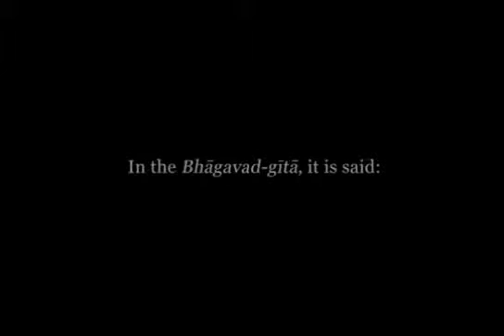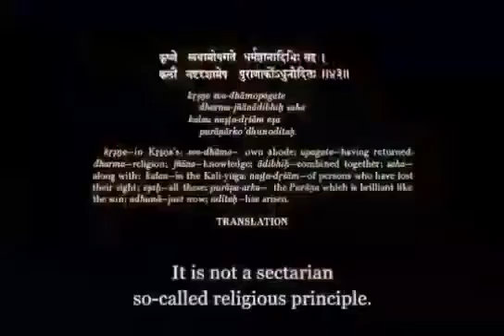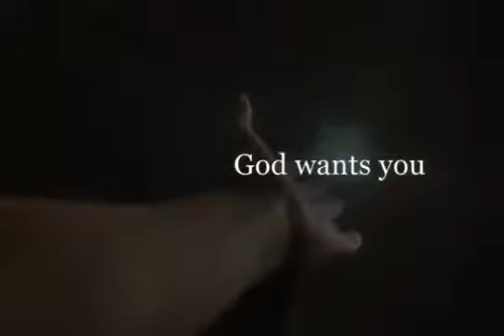Problems of life | Srila Prabhupada